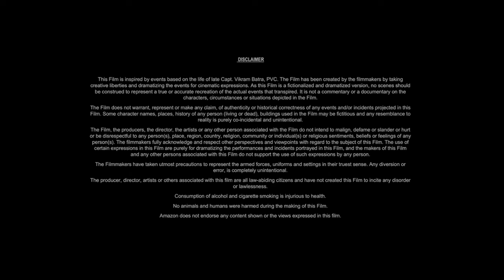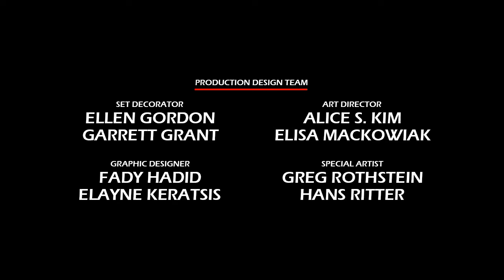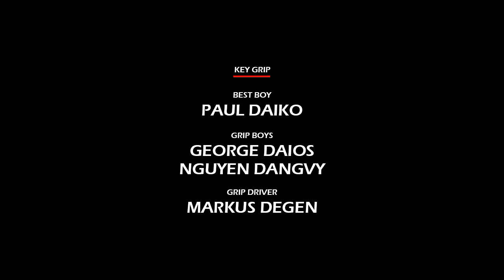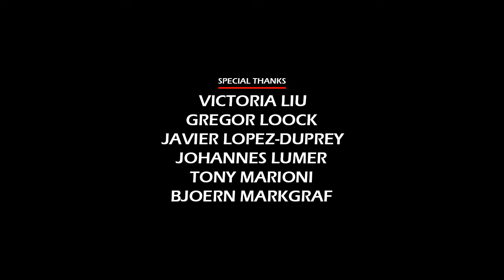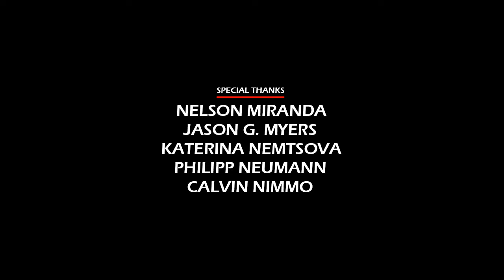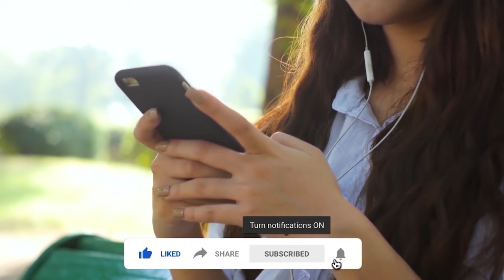Eternals (2021) Movie || Gemma Chan, Richard Madden, Kumail Nanjiani, Lia McHugh || Review and Facts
In this video we have talked about American superhero film Eternals (2021). What is this movie and where can you watch Eternals 2021 movie? It has been talked about. All interesting facts about Eternals movie are told in this video and the Eternals full movie HD version is also given information about which OTT platform or satellite channel you will get to watch it officially. Also, we have talked in detail with about the technical department, music department, pre-production, filming and post-production of Gemma Chan Eternals movie. How much was the Eternals full movie budget? and how much the movie Box Office Collection has also been updated. We have also discussed the story of this film and a small review of the story of Eternals full movie in english has also been given. Apart from this movie facts, story line, star cast, Eternals full movie Gemma Chan & other actors performance and which character has played what role? All of these have been discussed.

Movie Credits!
Directed by: Chloé Zhao
Story by: Ryan Firpo, Kaz Firpo
Produced by: Kevin Feige, Nate Moore
Starring: Gemma Chan, Richard Madden, Kumail Nanjiani, Lia McHugh
Production Company: Marvel Studios
Distributed by: Walt Disney Studios Motion Pictures
Release Date: October 18, 2021